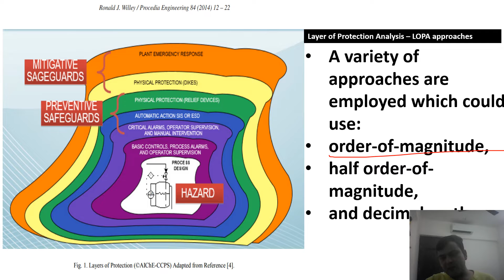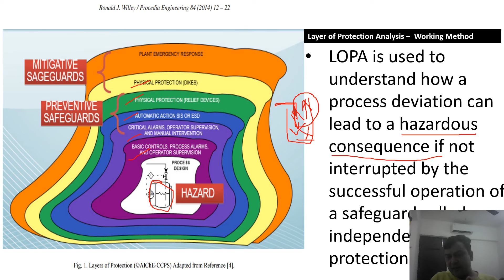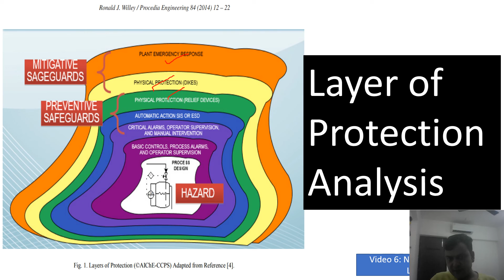(LOPA) Layer of Protection Analysis Working Method - Video 4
How to use LOPA at workplace?